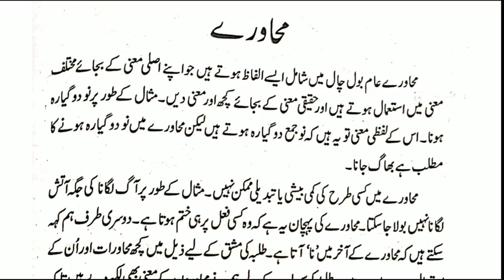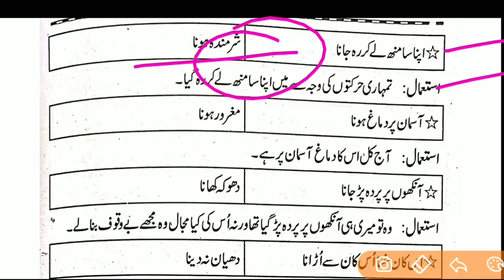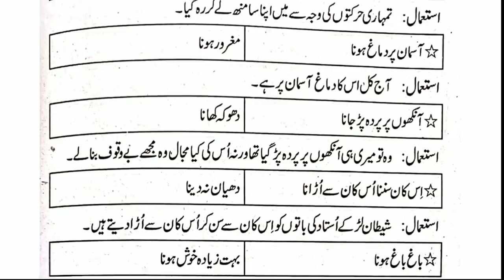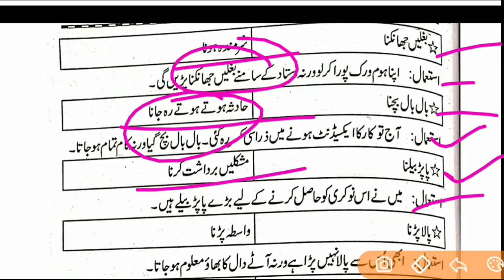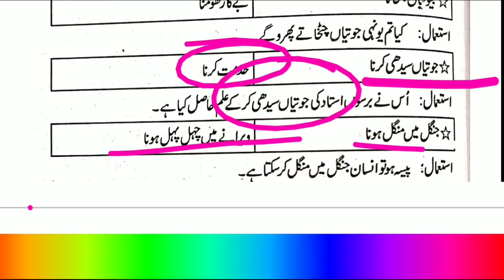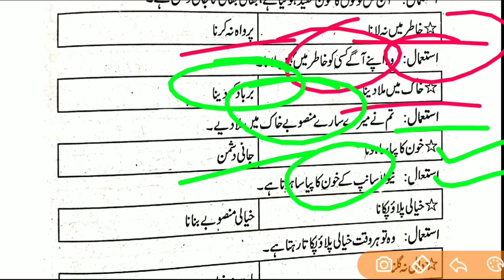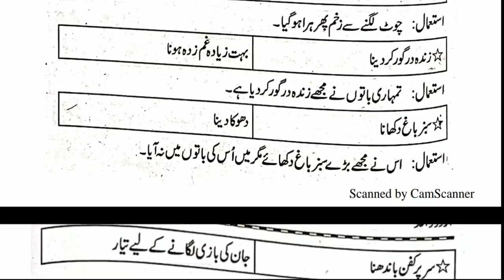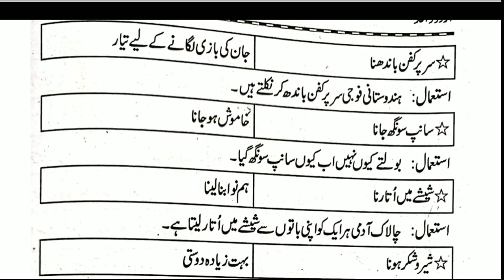Urdu Muhavra || Muhawra || اردو محاوروں کا استعمال || उर्दू व्याकरण / मुहावरे || CTET,TET,PGT,TGT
Urdu Muhavera || اردو محاورے اور ان کا استعمال || उर्दू व्याकरण परीक्षण / मुहावरे || CTET, TET, PGT, TGT, TAIT, DSSSB